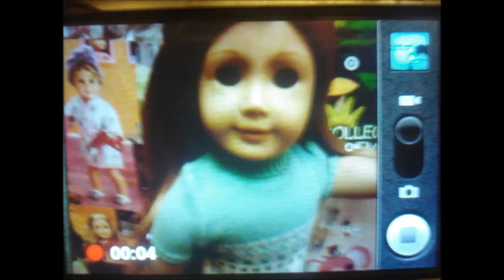Love In America MV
this was made last year BBBBUUUTTT when i was making it WMM kept crashing so i gave up on the project but since my computer got a reboot (sorta) it finally worked! I know it's short it's because the song is kinda repetitive BUTT still very catchy :)